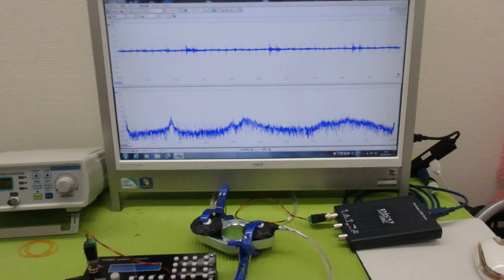超音波の非線形現象をコントロールする技術 ultrasonic-labo